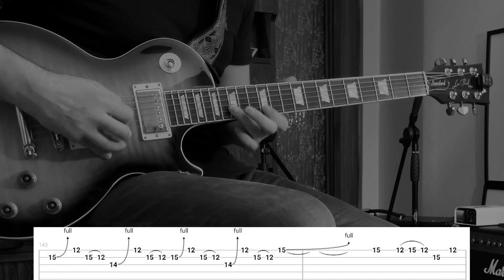Sweet Child O’ Mine - Guitar Solo 🖤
Guns N' Roses - Sweet Child O' Mine - Guitar Solo Cover & Tab @Guitartones

Sweet Child O' Mine - Boss Katan Patch Demo - Guns N' Roses / Slash

Chapters:
0:00 - Guitar Solo Tone Demo
1:04 - Subscribe & GuitarTones Playlist

Gear:
Gibson Les Paul Standard
Amp: Boss Katana Artist
Strings: Ernie Ball 9s